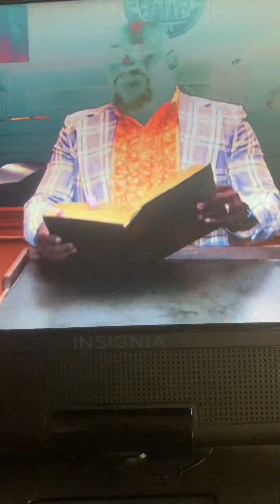Madea Goes To Jail: Leroy “Law” Brown